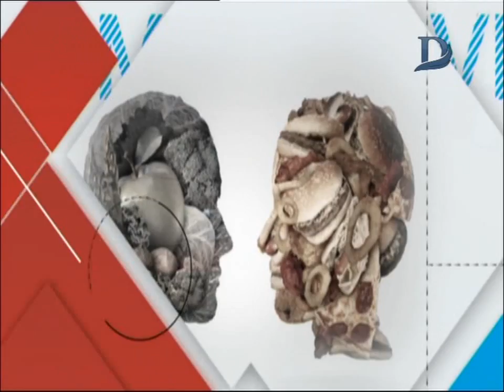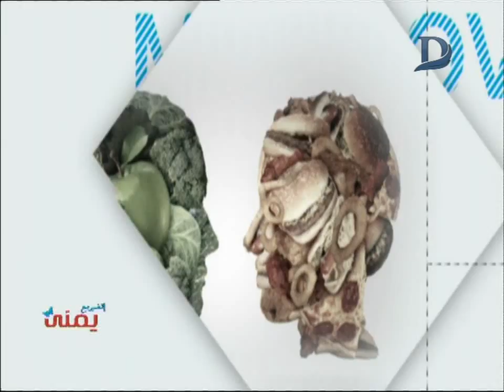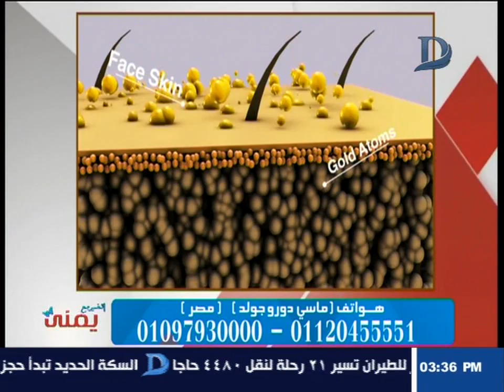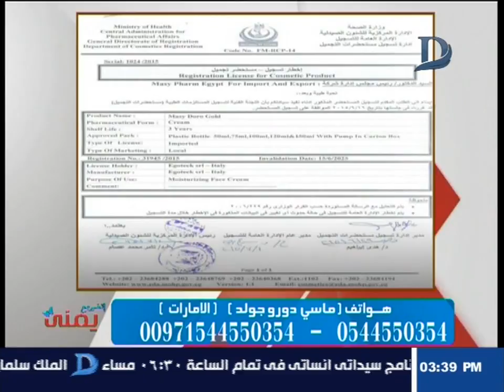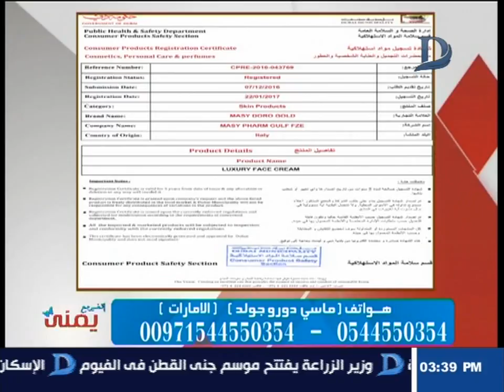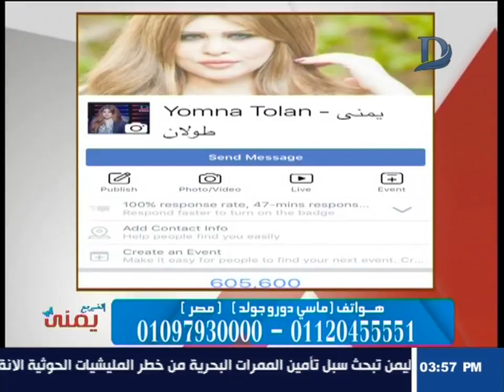اتغير مع يمنى | مع يمنى طولان و افضل طرق الحماية للبشرة حلقة 11-8-2018